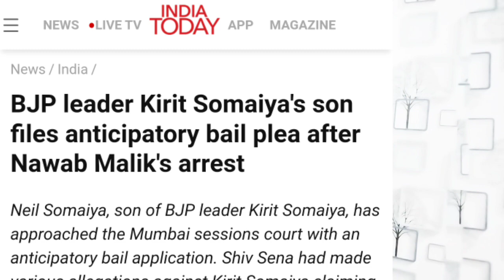Kirit somya son neel somya arrested?||uddahv thackeray government action against bjp||Jay's the news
Thank यू